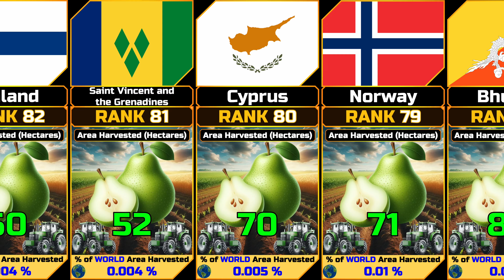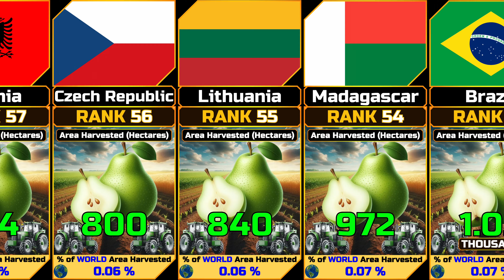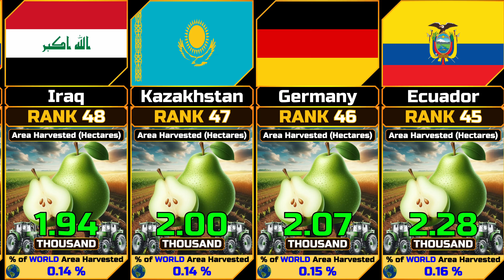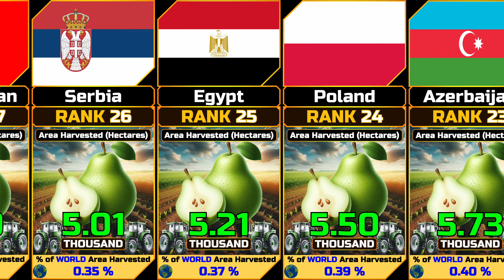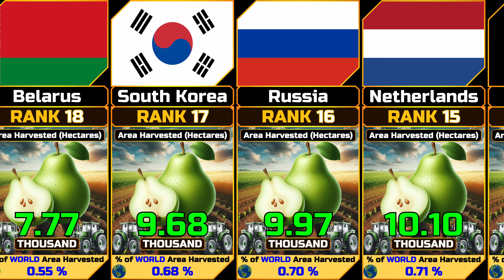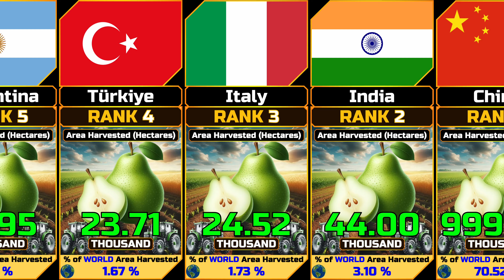Pear Area Harvested (Annual) by Country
In this video we show the Pear Area Harvested (Annual) by Country ordered in ascending order.